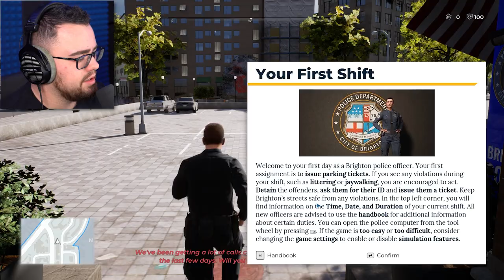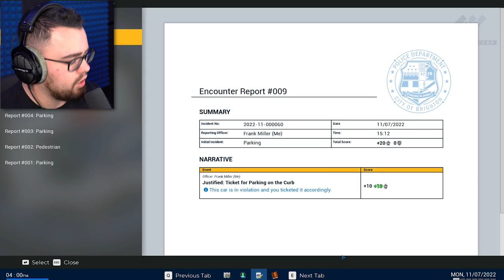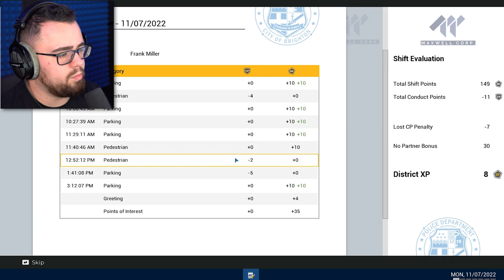ARRESTING INNOCENT PEOPLE! | Police Simulator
Police Simulator has me acting up and arresting anyone...